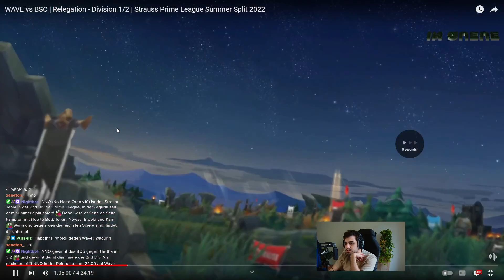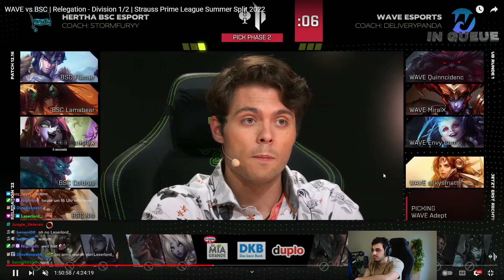Agurin ANALYSIERT WAVE GEGEN HERTHA!